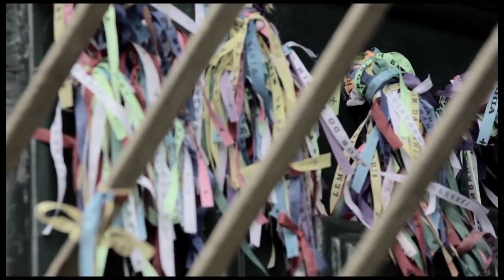Videoclipe - Bom Começo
Feliz 2016 para todos!